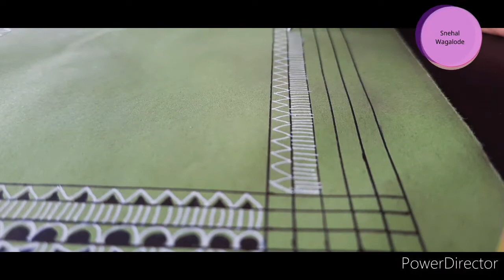How to draw simple and easy tarpa musician with warli border/step by step warli painting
Simple and easy drawing of tarpa musician on colorful drawing paper using marker and white pen.